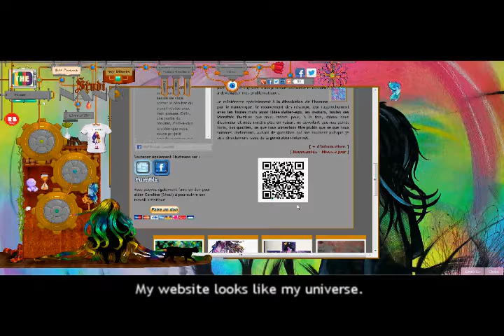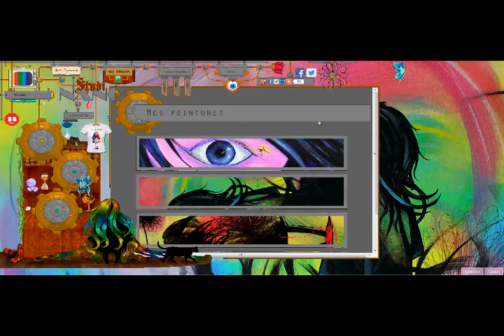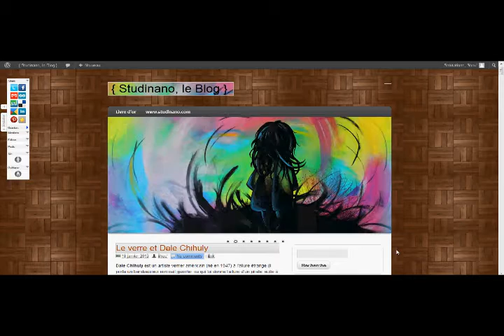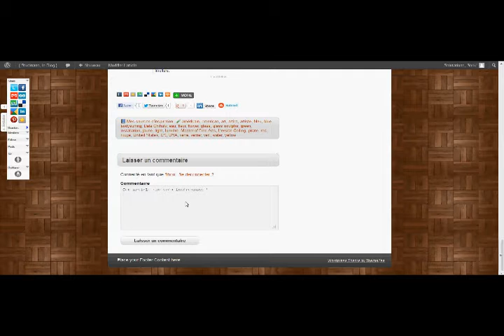Studinano.com (Website/Portfolio by Shou') [English version]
Here is the Studinano.com presentation video, Shou's official website and portfolio. The young French artist invites you for a guided tour. She reveals her universe to you ; a strange study ("studiolo" in Italian, word that inspired her website's name) completely made in pixel art. A welcoming, colorful and unique place on Internet !

Voici la vidéo de présentation de Studinano.com, le site officiel et portfolio de Shou'. La jeune artiste française vous invite à une visite guidée. Elle dévoile son univers pour vous ; un étrange cabinet de travail ("studiolo" en italien, terme ayant inspiré le nom de son site) réalisé entièrement pixel par pixel (Pixel Art). Un endroit accueillant, coloré et unique sur le web !